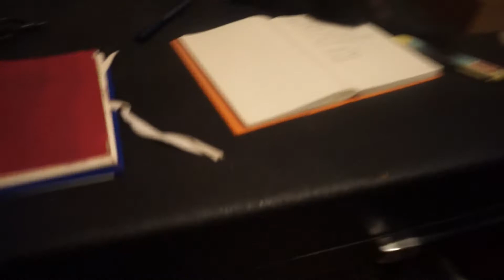フェレットに荒らされました (´；ω；`)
フェレットに机の上を荒らされました
とりあえず筒に顔を突っ込みますね